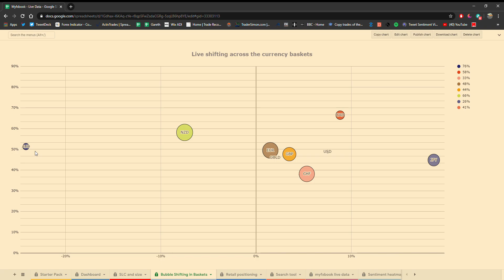Quick bubble recap for new subs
AUD causing some confusion but it is really super simple

The size is factual

The location is indicative of what should happen.

The fact the majority are often wrong tells us the bubble should increase / decrease depending on their net positioning over time.